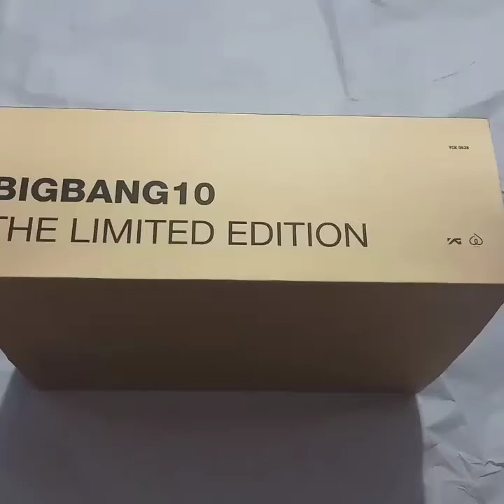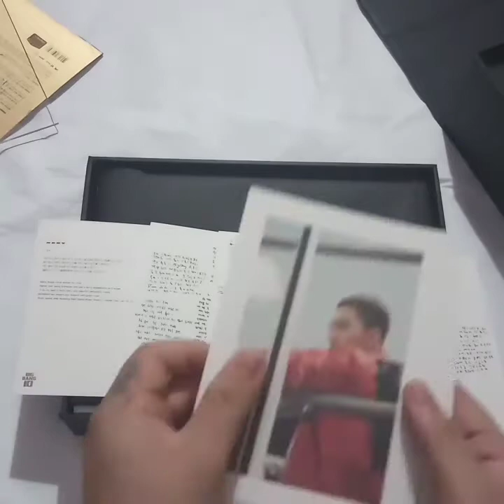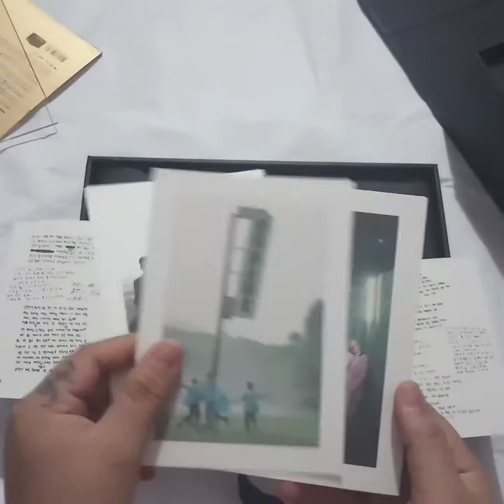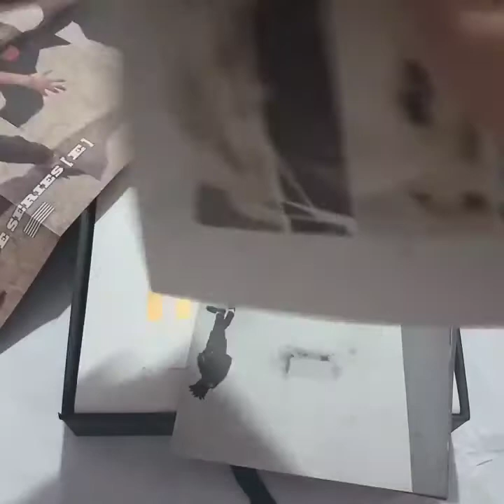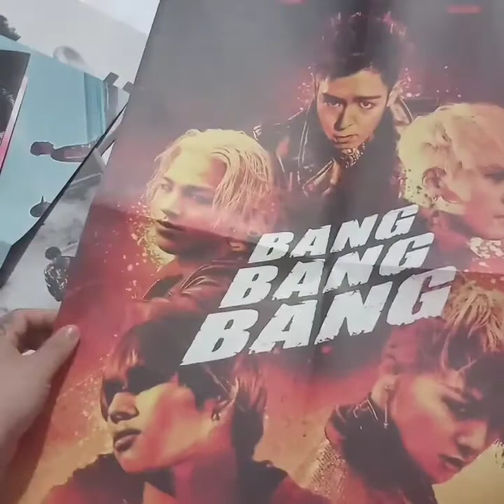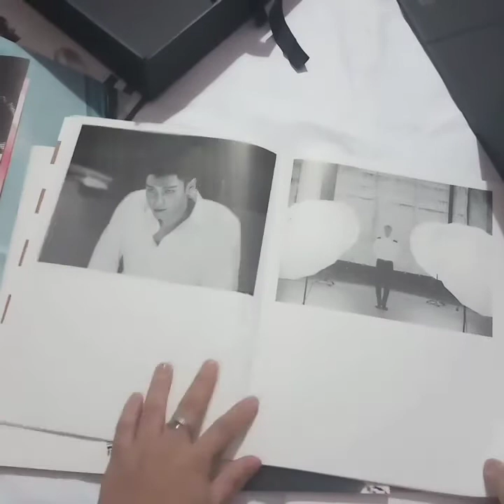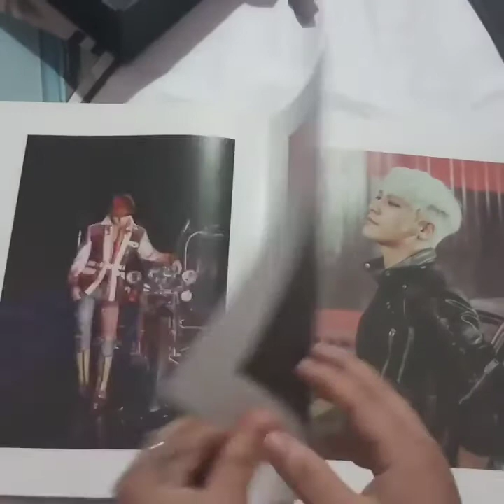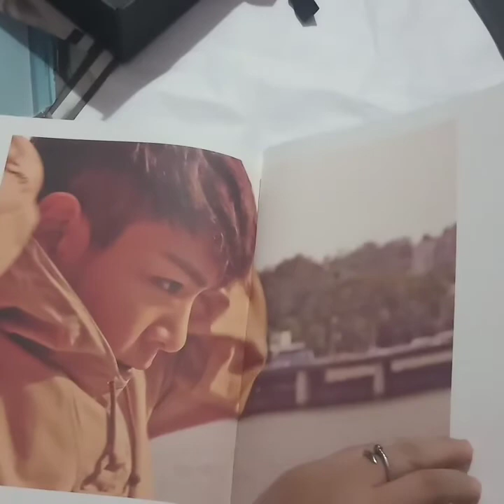Bigbang - Bigbang10 The Limited Edition Unboxing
9CD
5Photobook
10poster
Postcard 5 hand writing